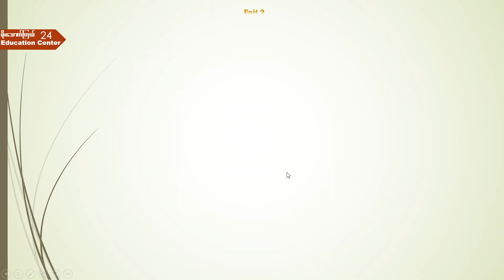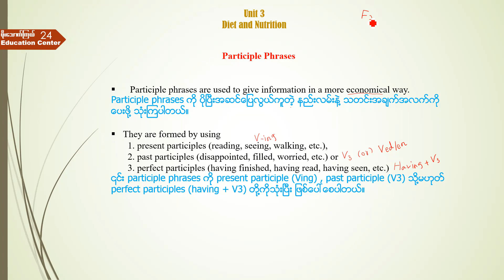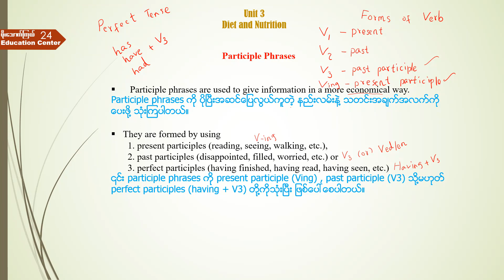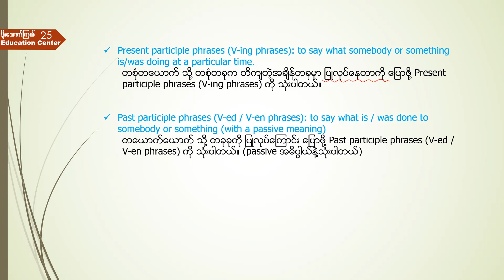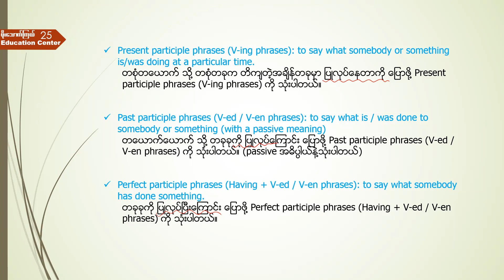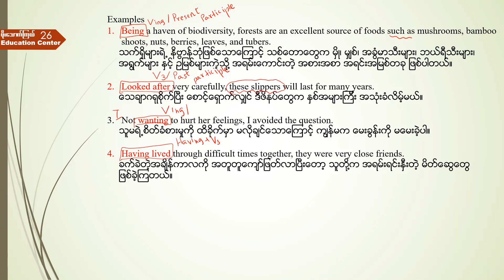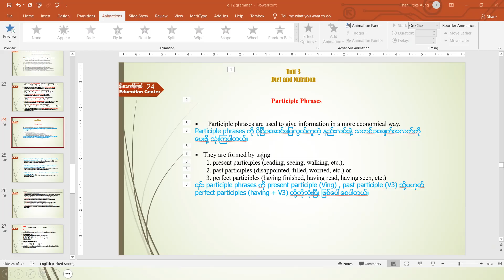001_unit3_grammar